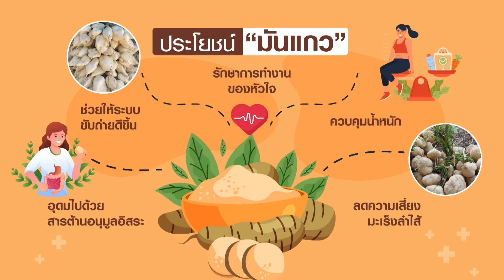ปลูกมันแกวริมโขง โกยรายได้วันละหมื่น | เรื่องดีดีทั่วไทย | 4-1-67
เกษตรกรบึงกาฬใช้พื้นที่ว่างริมแม่น้ำโขง มาปลูกมันแกวหวาน โกยรายได้วันละหมื่น